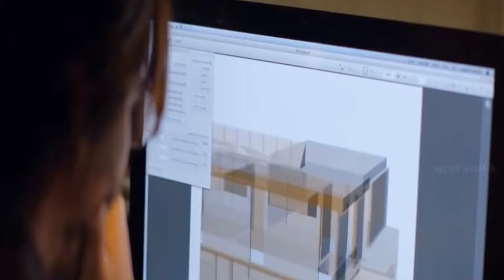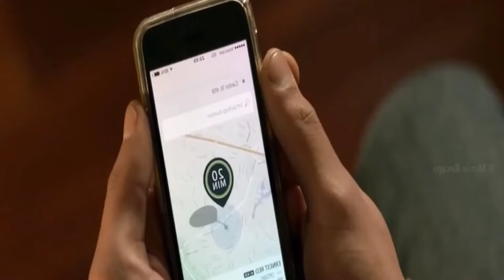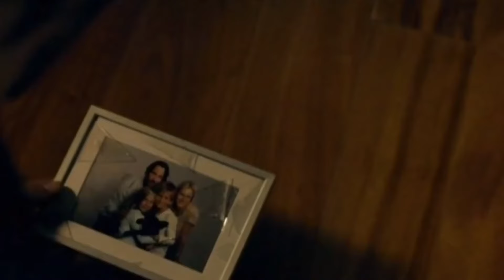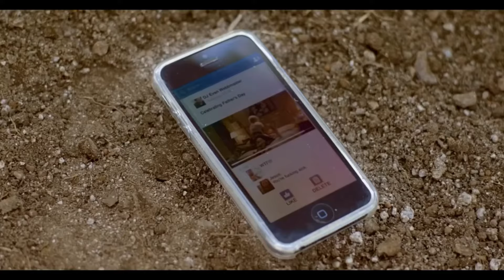ये लड़कियां अकेले लडको के साथ s...x करती हैं Hollywood movie knock knock Hindi explained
knock knock Hollywood movie Hindi explained

Hollywood movies Hindi explanation true story survival movie Hindi explain real survival movie Hindi explain  Alpha Hollywood movies Hindi explain

movie story & Review in Tamil (hindi voice over). why are you waiting movies insight Hindi s, comment (Mr Alexter ) which you want in HOLLYWOOD HINDI SCREEN channel Hindi voice over.

Copyright Disclaimer under Section 107 of the Copyright Act 1976 allowance is made for "fair use" for purposes such as criticism, comment, news reporting, scholarship and research. fair use is a use permitted by copyright statute that might otherwise be infringing non-profit, educational or personal use tips the balance in favor of fair use. in case you feel is disputed content, feel free to contact me at

movies explained in hindi by shivay